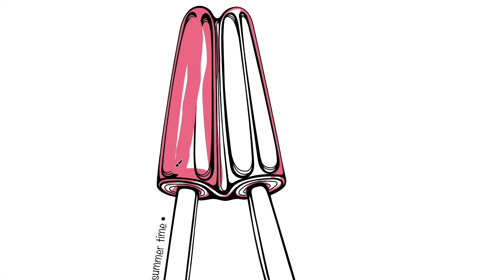Relaxing Speed Paint of a Popsicle accompanied with At Home Office and Typewriter Ambience (ASMR)